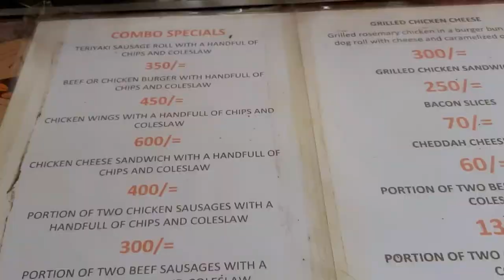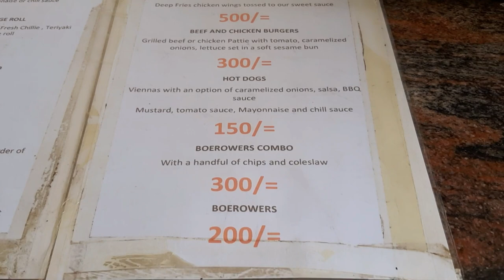NAIVASHA DAY TRIP //LUNCH at Delamere